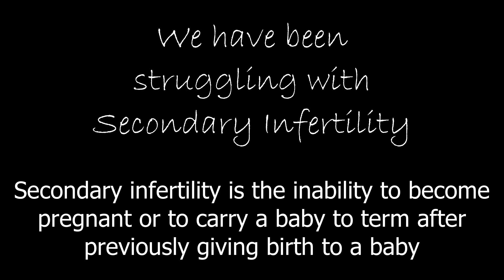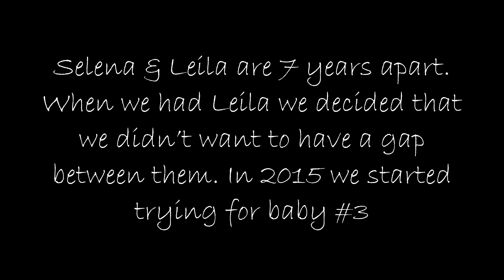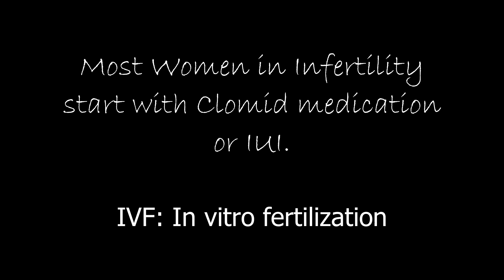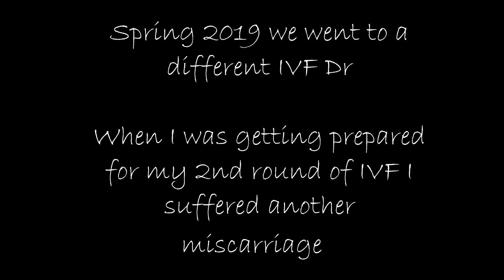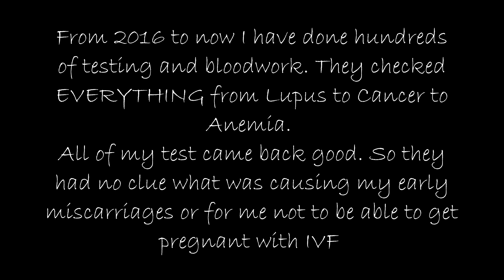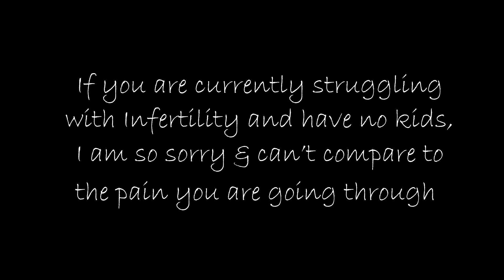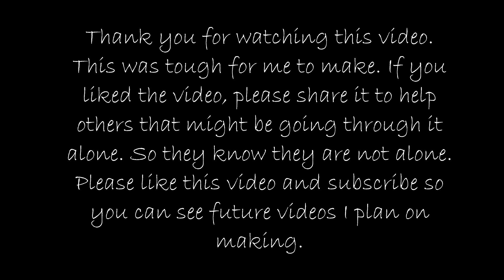Our Journey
I wanted to share with our family and friends our Infertility (Secondary Infertility) Journey that we have been on for over 5 years. I'm hoping this will help others understand. But also to share with others that might be struggling with it and help them feel like they are not alone!